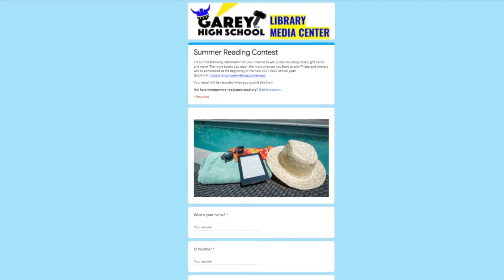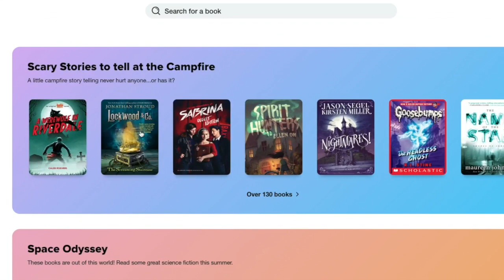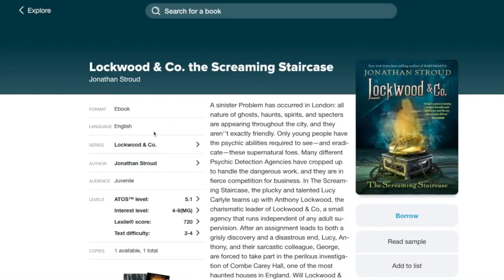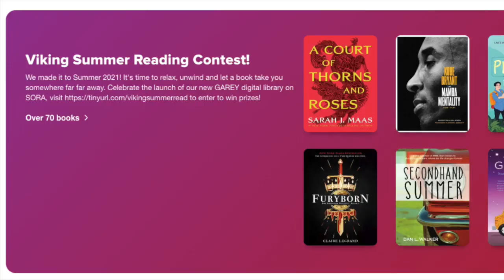Librarian Tech Tutorial - Sora & Summer Reading Contest